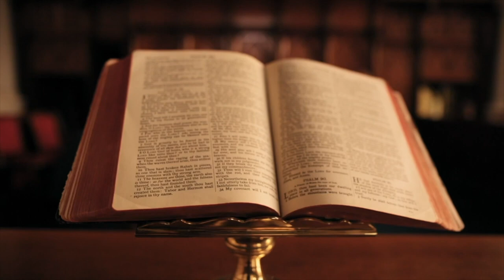E FEJUARA E KAJO KARAFILIT/ MISTERET E LAMTUMIRËS